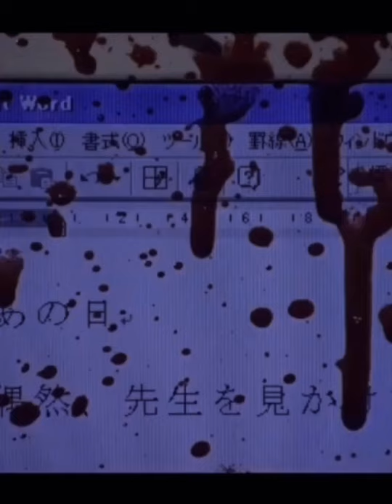Broadus - nightend (music video)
Broadus - nightend